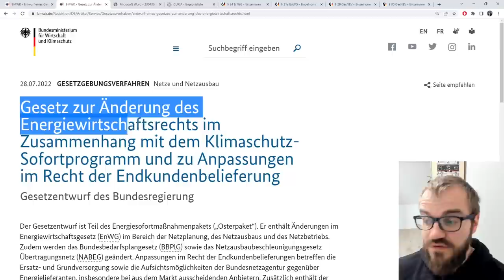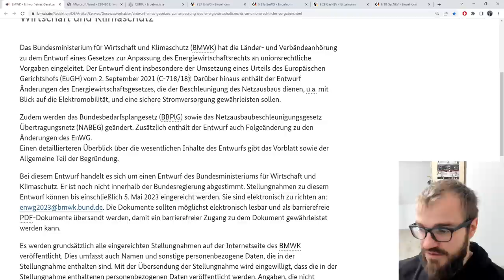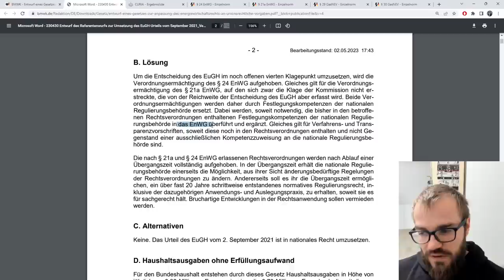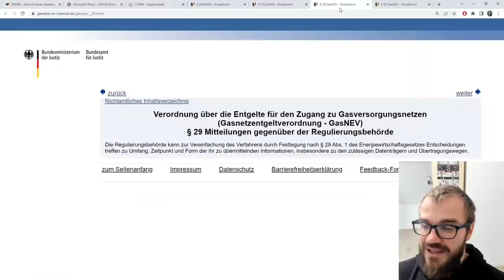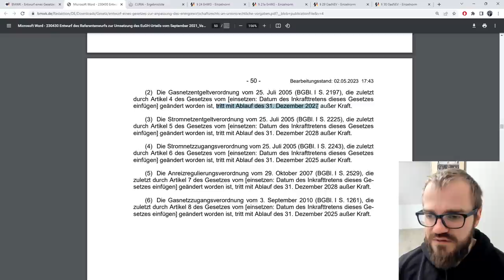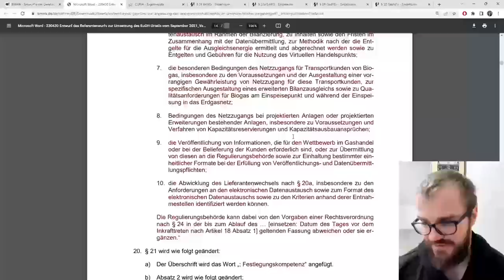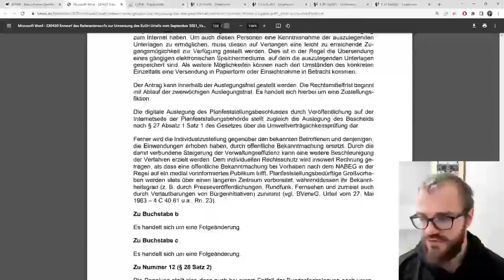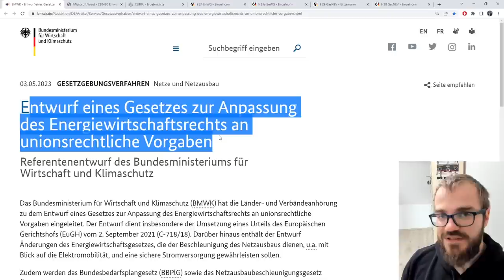Die Bundesnetzagentur wird mächtiger! (Gesetz u. a. zum Netzzugang)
Bereits 2021 hat der Europäische Gerichtshof entschieden, dass die Bundesregierung mit Verordnungen zu stark in den Energiebinnenmarkt eingreift. Nun gibt es den ersten Gesetzesentwurf zur Abschaffung der Netzzugangs- und Netzentgelt-Verordnungen und zur Stärkung der Bundesnetzagentur.